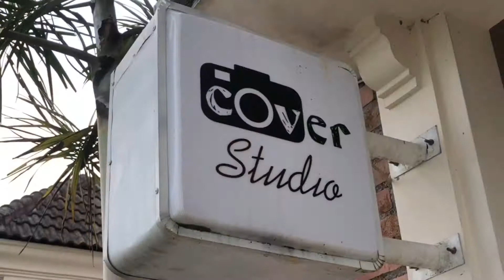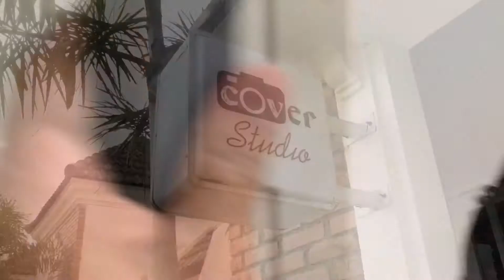( MUSIC VIDEO ) THE MAKING OF “NUANSA CINTA 98” REMASTER WITH “COVER STUDIO” MUSIC MY COPY RIGHTED